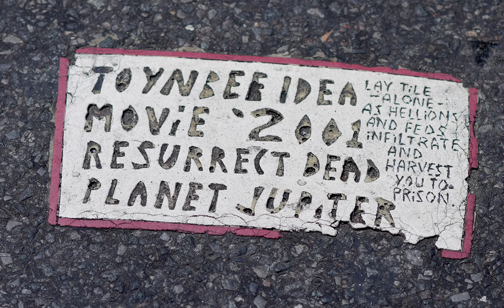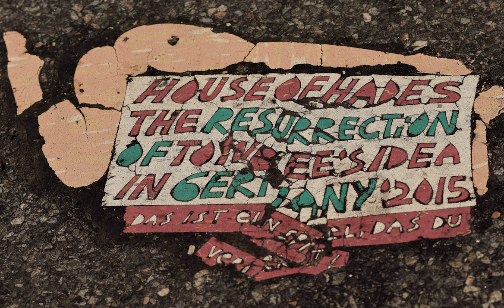Toynbee Idea in the House of Hades Trailer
Indy Anna Bones follows a very literal street artist through Manhattan, NY.  Featuring dozens of Toynbee and House of Hades tiles you've never seen before!

Full video July 23rd

"The Great Unknown" by Muscle Cars